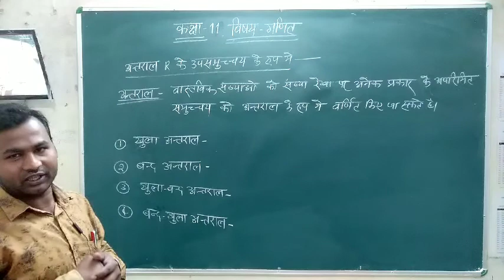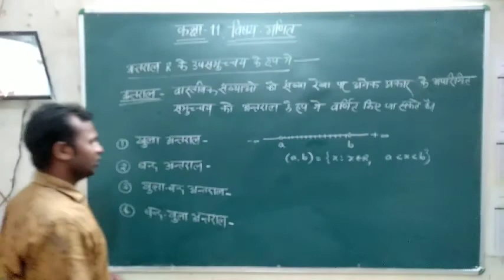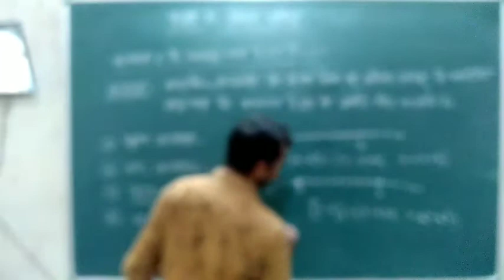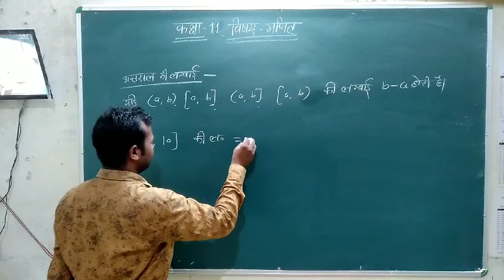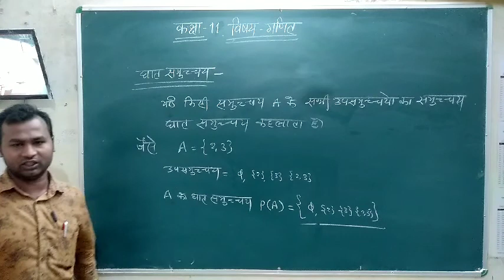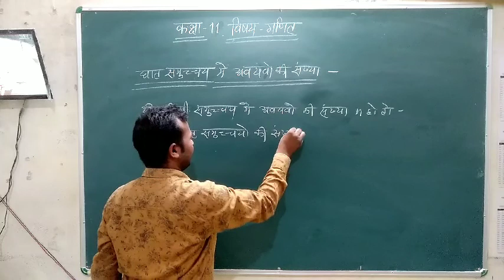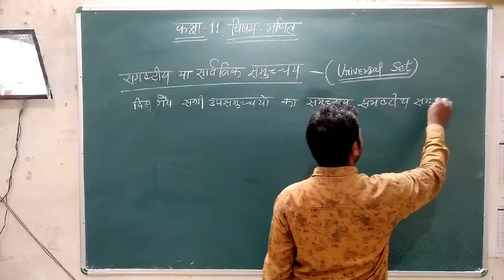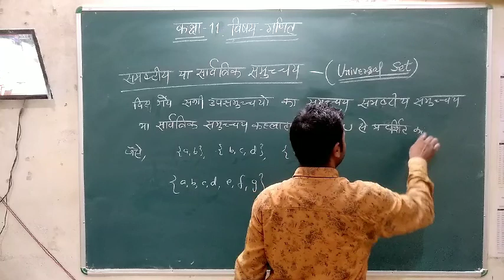Class 11th Maths